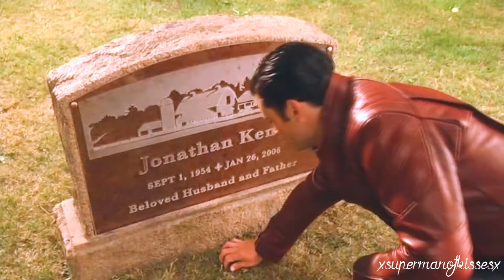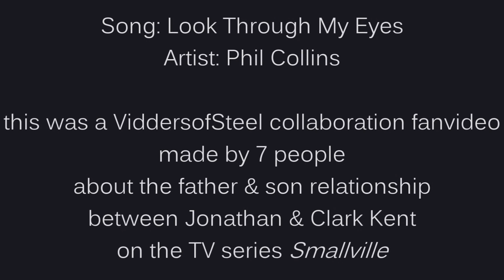Happy Father's Day! - Jonathan & Clark ["Look Through My Eyes" by Phil Collins] (a 7-vidder collab)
(We're a few days early for the holiday!) Voiceovers are transcribed at bottom of description!! ~~~ This our 70th collab, and another specific-theme one. This time, we did a tribute to the main father/son relationship on the show -- aka the relationship between Jonathan Kent & Clark Kent on the TV series Smallville. The last time we vidded them we vidded the whole Kent family with Jonathan (and even the dog Shelby too haha. That "Home" by Phillip Phillips video is still one of my personal favorite collabs on this channel.) This time 3.5 years later, we decided to focus on only Jonathan & Clark in particular. There were still way more scenes than we could get into this collab. They have SO MANY wonderful moments.

Note that we could use more members so if you're interested in joining the group, please let me know! Not that many people seem to vid Smallville anymore but I'd love to keep this group alive for as long as possible!!

Our next vid will be a pretty different one where we vid AU and crossover type stuff, but in a specific way - it'll be manips basically the whole time... ;)

I, luvtheheaven5 (the host of this collab group) rendered the collab this time, and did the coloring, watermarks, thumbnail to represent the vid, and end credits.

If you want to audition to join the group, send a message to me, the group host, at my luvtheheaven5 channel and I'll talk to you about it. As I said, we could always use more members. ;)

Song: Look Through My Eyes
Artist: Phil Collins

This was a collab made by 7 different people (vidders).

The song was cut up into 14 parts. Each vidder made 2 parts in this collab. Thank you for everyone making their parts, and by the deadline too so we could get this up by the holiday!

Episodes that featured John Schneider were split up this time, in order to not repeat clips. For each of the 7 vidders in this collab, a vidder had either 14 or 15 episodes to work with, plus if someone else wasn't using a scene they could borrow from someone else's group!

Here's who did each part:

Part 8: ecsdavis
Part 9: xsupermanofkissesx
Part 10: emmieclassix
Part 11: lbchatterbox
Part 12: luvtheheaven5
Part 13: YvianaArt
Part 14: pitufa003

Voiceovers:

You gotta have faith. And we'll figure this thing out together.

He's my father; of course he'd sacrifice anything to protect me!

And I need you to be strong.

Dad, no matter what it takes, I'm gonna find out who did this.

Thanks for always believing in me.
You're welcome, son.

Thanks.

You can't tell anyone about Clark.

You could be the world's greatest hero, or its most mild mannered citizen.

I love you, son.

When I'm searching for answers, I turn to my dad. I guess it runs in the family?

That just reminds me of how special you really are.
That's because Eric didn't get my two strongest gifts: You and Mom.

We are a flawed race, sure. But we're a flawed race that's raised you.

I've just missed you so much.
Then let me be there for you, Clark!

You said, "Hold onto Smallville". And I will, I will never forget it. It's gonna be with me no matter where I go. Goodbye, Dad.

You're gonna let some assistant coach from Metropolis teach your boy how to play football?

It's just... hard looking over at your son and realizing you're talking to a man.

Always hold onto Smallville.

I am sure that someday there'll be someone you can tell.

Clark, I don't know how to protect you anymore.
That's not your job.

Even your abilities are no substitute for a three-quarter inch copper washer.

Your job is to teach me how to protect myself.

You make sure you give yourself a fighting chance.

Your dad's jacket?
Yeah, it's just a jacket.

Jonathan, you should go talk to Kyle, get this cleared up.
Yeah.
No, I'll go!
Clark, I don't think that's a good idea.
Dad, I understand what it's like to be hidden from the world. Give me a shot.